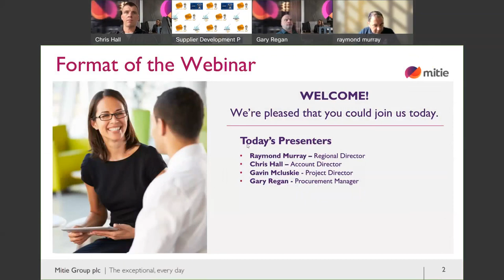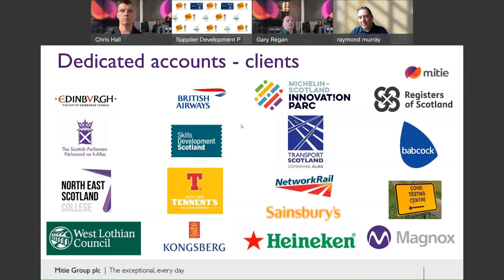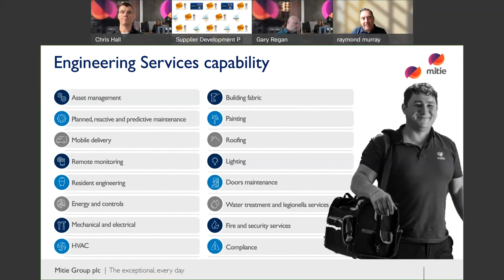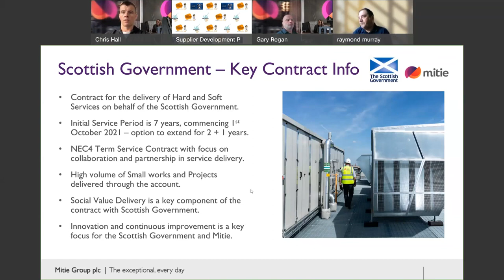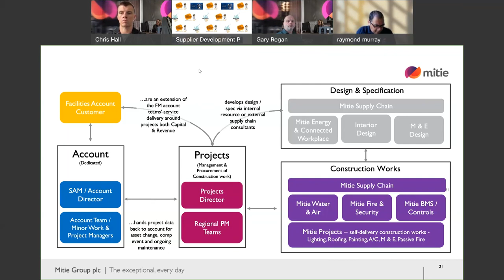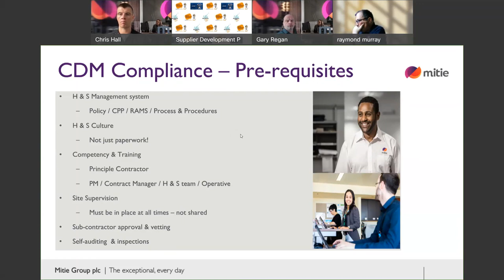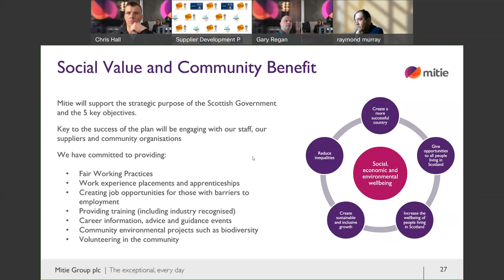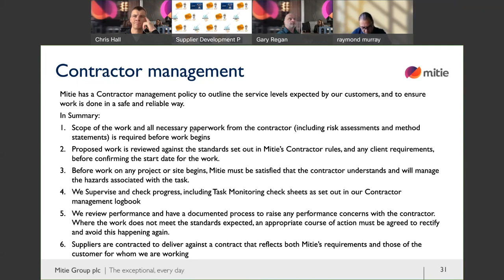Talking Tenders with Mitie 220518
Mitie has recently joined SDP as a Corporate Member. Watch this webinar to hear about upcoming framework opportunities and how your business could work with Mitie.